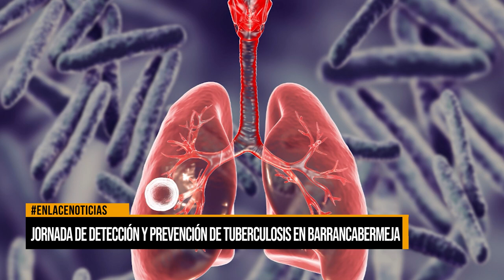Jornada Gratuita de Rayos X para la Detección de Tuberculosis en Barrancabermeja